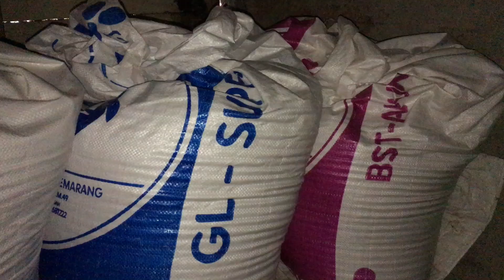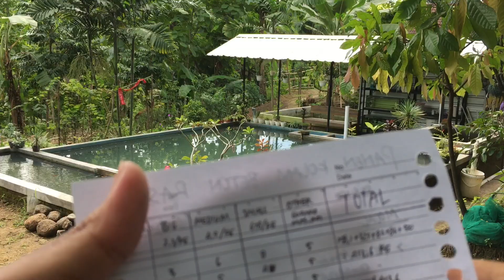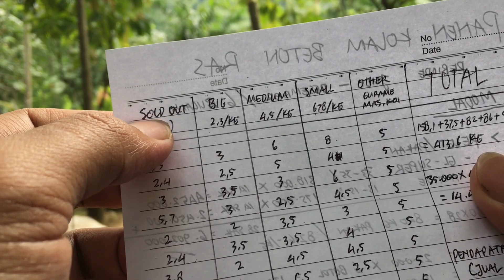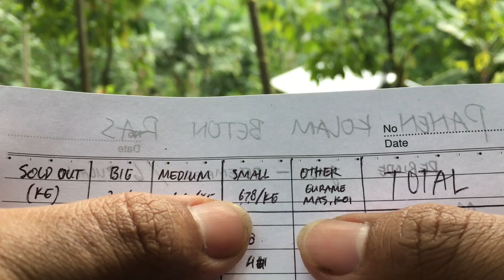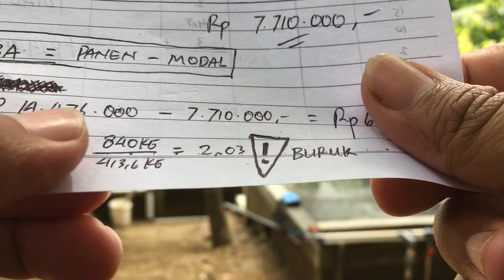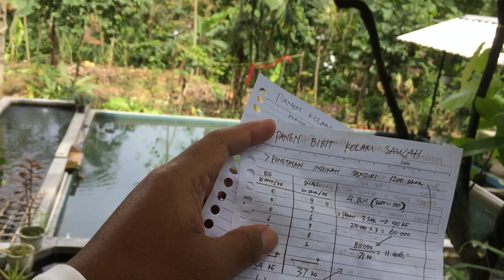REKAP HASIL PANEN IKAN NILA DI KOLAM BETON SISTEM RAS - Budidaya ikan nila rumahan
Video pembuatan kolam beton penampungan ikan nila hasil panen :

Video hari ke 1

Video hari ke 2

Video hari ke 3

Video hari ke 4

Video hari ke 5

Video hari ke 6

Video hari ke 7

Video hari ke 8

Video hari ke 9

Video hari ke 10

Video hari ke 11

Video hari ke 12

Video hari ke 13

Video hari ke 14

Video hari ke 15

Video hari ke 16

Video hari ke 17

Video hari ke 18